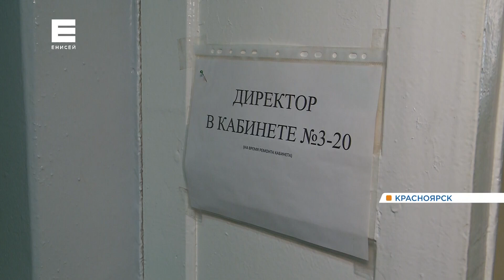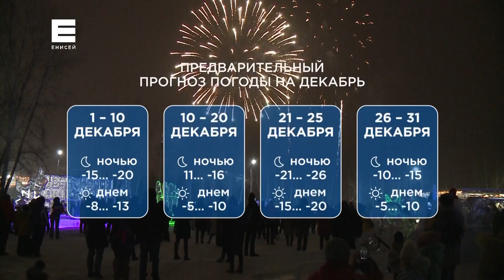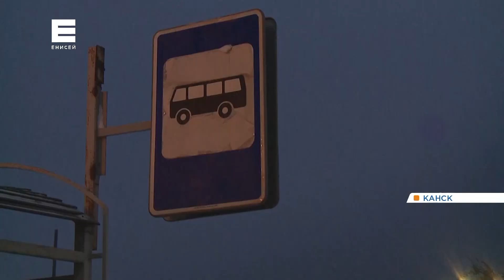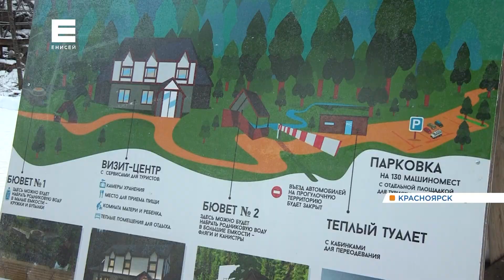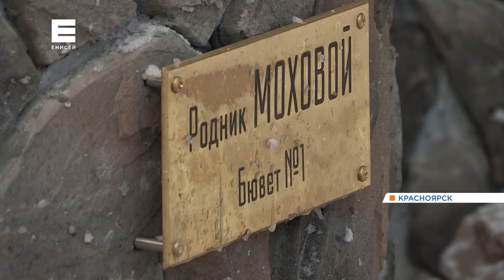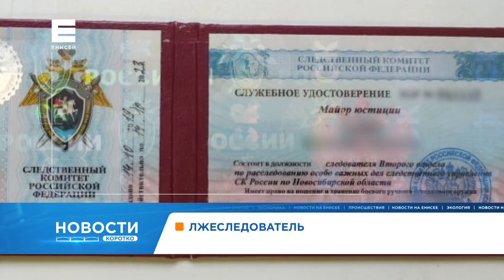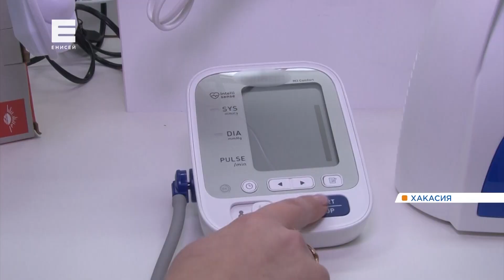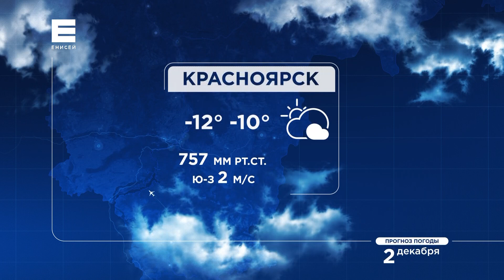Новости от 01.12.20